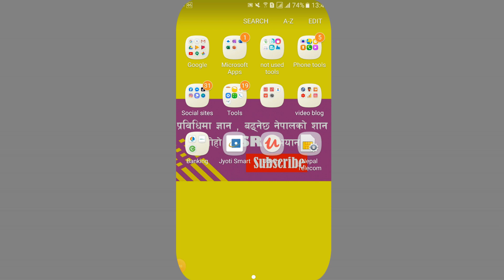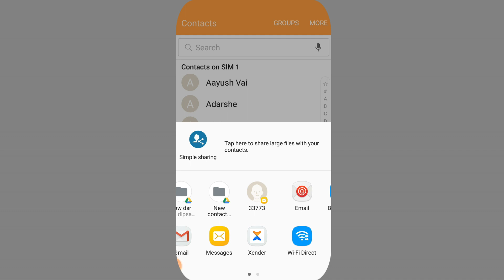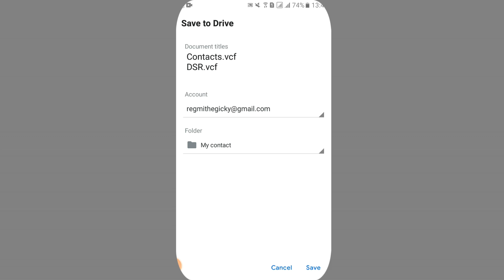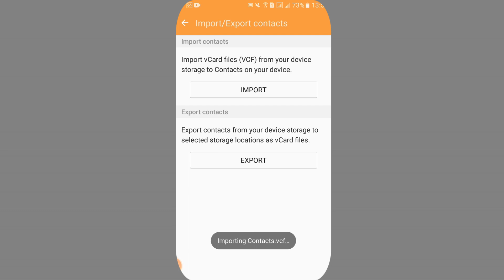मोबाइल बिग्रियो? यसो गर्नुहोस फोन नंबर हराउने छैन || How to save contact numbers in google drive ?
Mobile lost ? How to find mobile number in Nepali ?  Track mobile in Nepal ?
How to import and export phone contact to/from google drive. Today in this video I am going to show you how to share your phone contact in google drive.Save contact numbers in google drive and import your numbers from drive easily